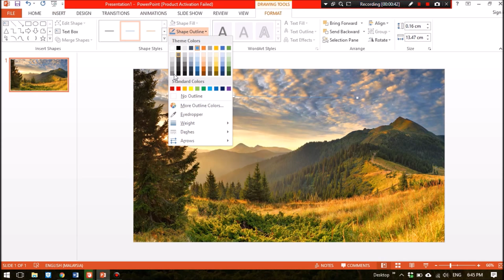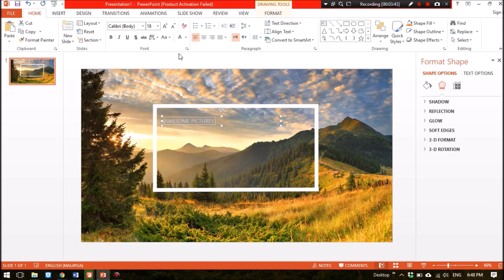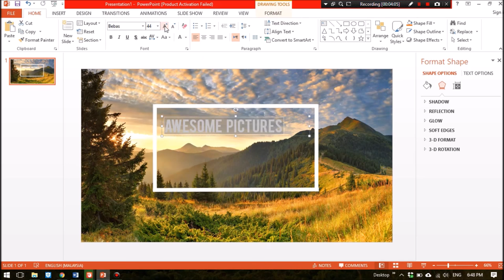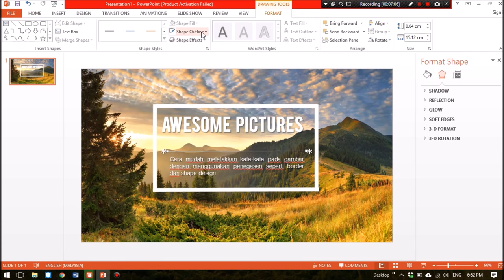BORDER QUOTES DESIGNS POWERPOINT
1. insert HD pictures
2. use shape/line to make border
3. adjust the size
4. copy and then paste as picture (the border)
5. write the quotes and let creativity do their job
6. publish!